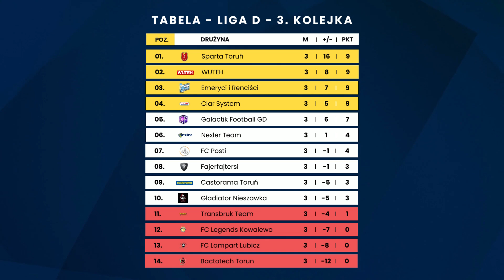Liga D: Magazyn 3. kolejki - Sezon Jesień 2023